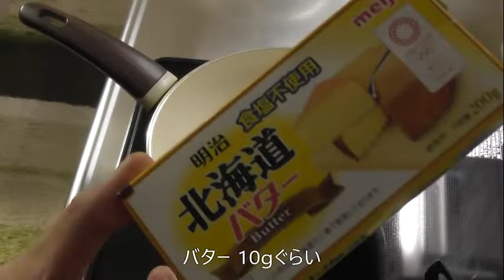ぷにぷに卵焼きの作り方－よろこびの数だけレシピがある！－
レシピはお好みに応じて微調整をおすすめします。生地がくずれず、きれいにできるとイイ感じにみえるんですが、これがなかなか難しい。片栗粉の量を増やすといいかも。焦げないように火加減は必ずトロ火で。牛乳を入れると黄色味が薄くなっておいしそうにみえます。その分やわらかくなりますが片栗粉を入れることによって生地が硬くなってひっくり返しやすくなります。
[レシピ]
・玉子：2個
・牛乳：40gぐらい
・ごま油：7gぐらい
・片栗粉：大さじ1
・鶏ガラスープ：少々
・塩コショウ：少々
・お酒：小さじ1
・バター：10gぐらい
[トッピング]
・ポン酢
・マヨネーズ
・ブラックペッパーなど
As Many Recipes As Joy！
よろこびの数だけレシピがある！

使用したカメラ：Panasonic HC-W570M
Panasonicストア(Amazon)
[Amazonのアソシエイトとして、iroiro chは適格販売により収入を得ています]